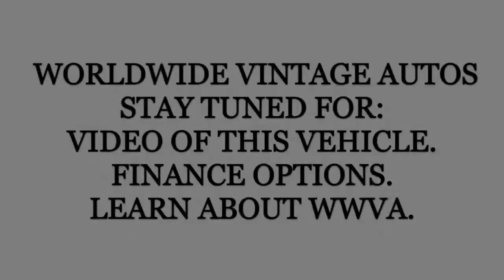1988 JEEP GRAND WAGONEER